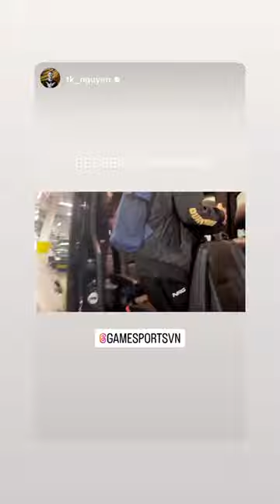GAM Esports and Chovy